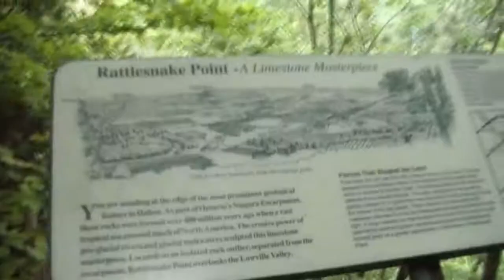Rattlesnake Point in Milton near Toronto, Canada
Toronto Sightseeing, Rattlesnake Point in Milton near Toronto,Ontario, Canada